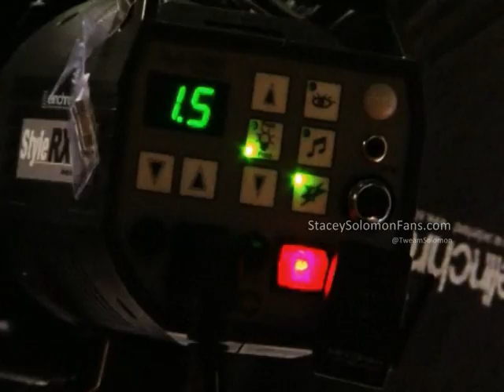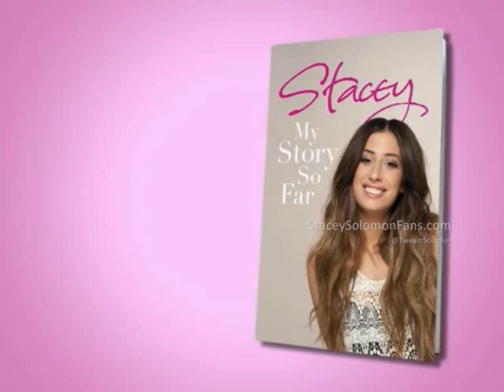Stacey Solomon Behind the Scenes of the Photoshoot for her autobiography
Stacey Solomon, X Factor Finalist, I'm A Celebrity Winner, Sing If you Can Host, talks about her achievements whilst behind the scenes of the photoshoot of her autobiography!

'My Story, So Far' released 12th May!